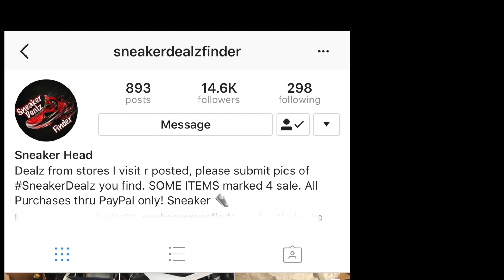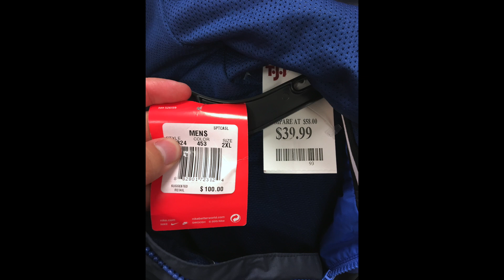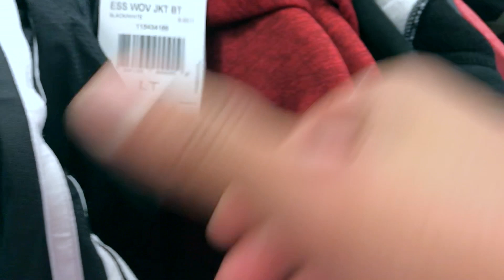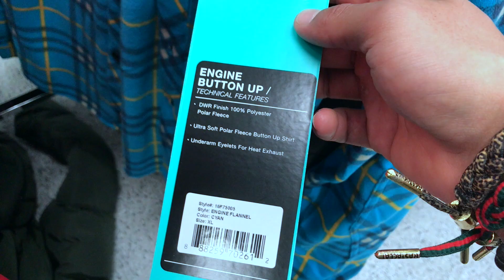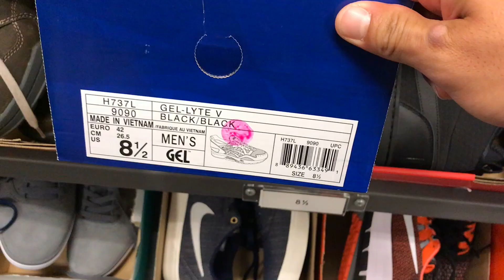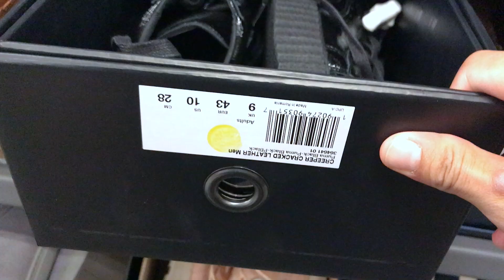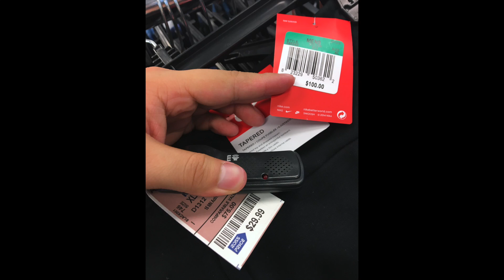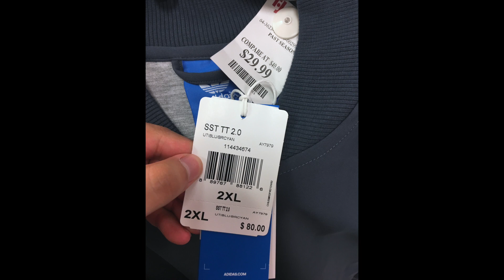Ross Finds Ep 14 Rare Nike Cleats and Jackets. Timberlands and much more 2017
eBay account